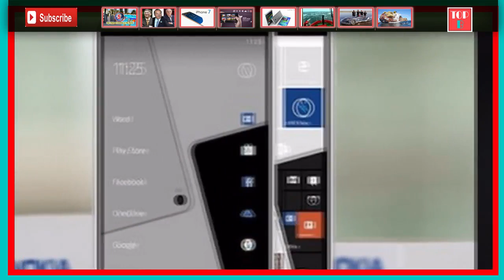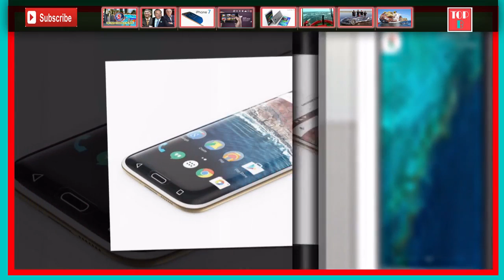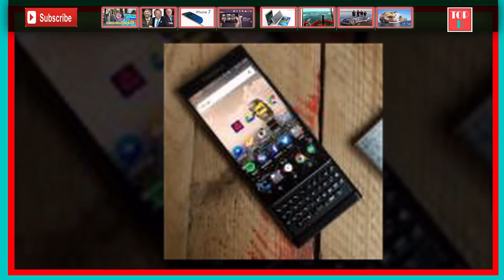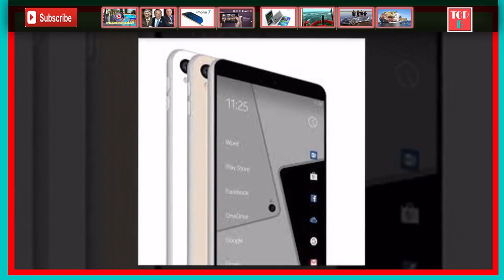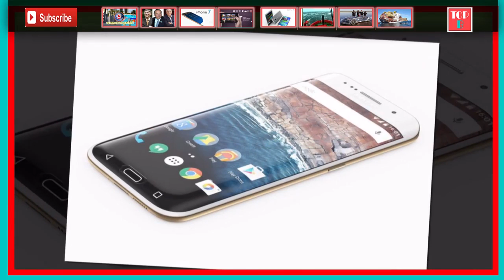Top best upcoming Nokia android Cencept Design Top Blaster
Nokia's return to the mobile space is happening end of 2016 with the leaked Nokia C1. ... Quite a few of Nokia's old top brass will be returning to the fold as well. ... opportunity. We should wish it all the best, but the odds are stacked against it.

i Hope You Full Watch !
Thanks :)